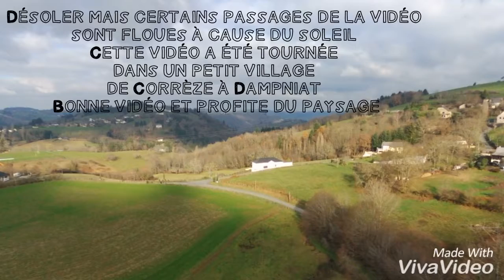Survole d’un village de Corrèze avec un drone Parrot Bebop 2 FPV